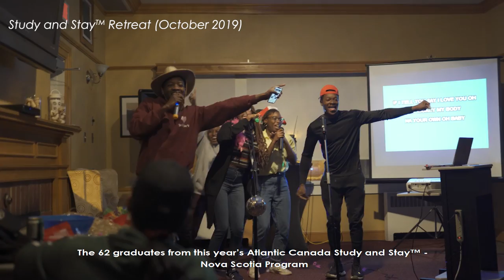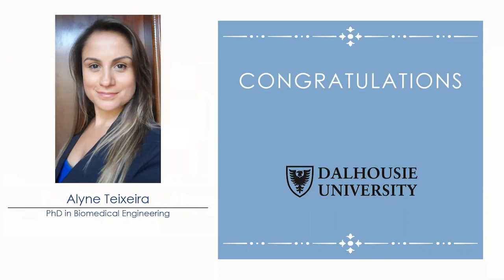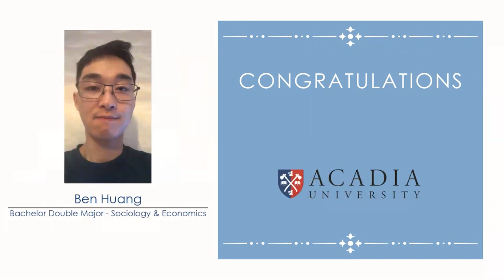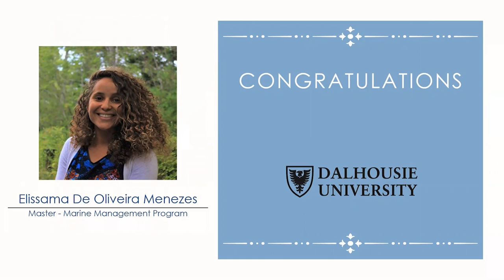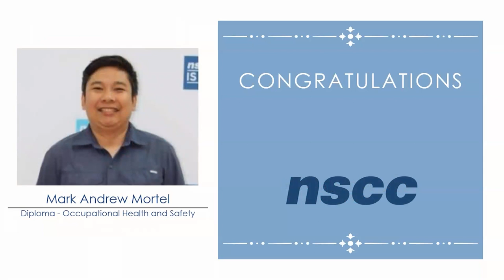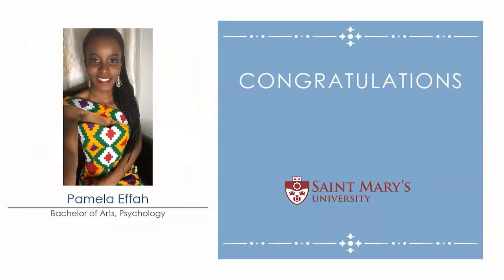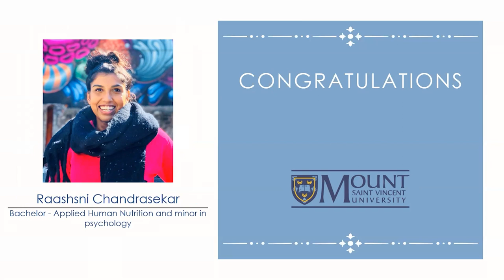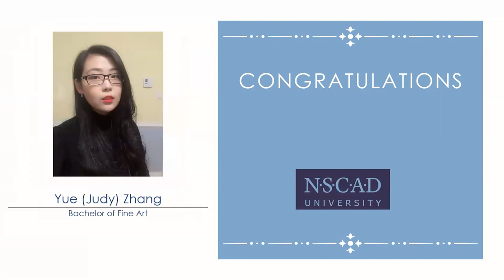Atlantic Canada Study and Stay™ - Nova Scotia Virtual Graduation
We invite you to celebrate with us the accomplishments of the Atlantic Canada Study and Stay™ - Nova Scotia Program Cohort 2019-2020!

Through this event, we will hear from special guests, program testimonials and the presentation of graduation certificates to students in their cohort.